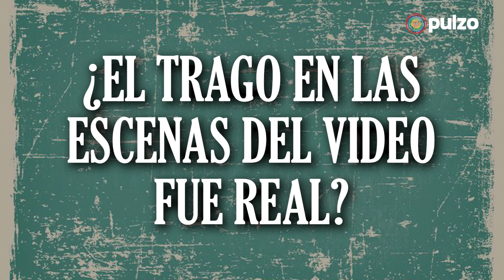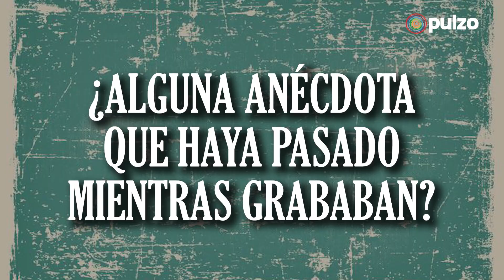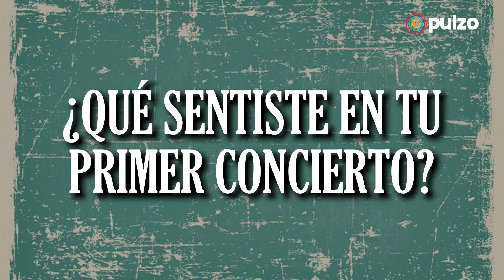Espinoza Paz y Pipe Bueno compartieron tragos en video de 'El Original' | Pulzo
Espinoza Paz revela anécdotas sobre la grabación de 'El Original' junto a Pipe Bueno.